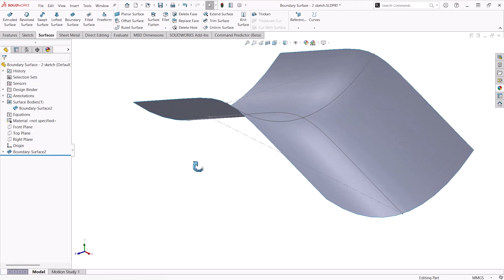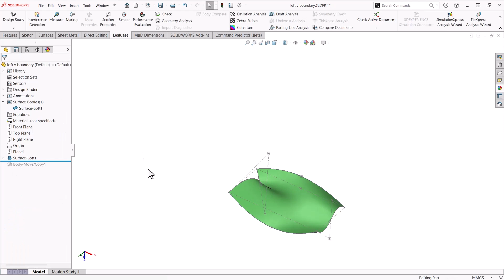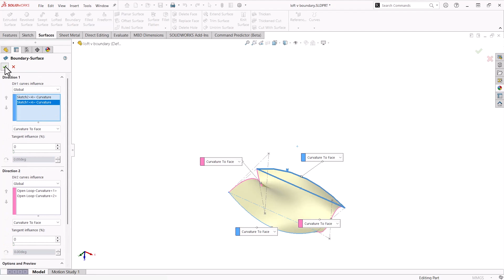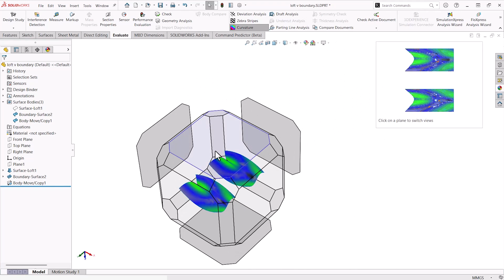SOLIDWORKS Tech Tip: Differences Between a Loft and a Boundary Surface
Know the difference between a curvature and a loft command and when to use each. Watch this video to learn more.